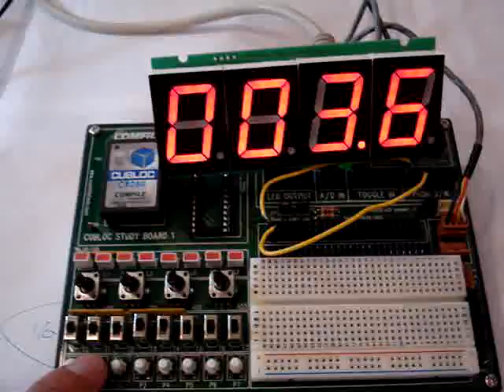DIY103 - Build a stopwatch in 1 minute!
DIY103 - Make a stopwatch in 1 minute!